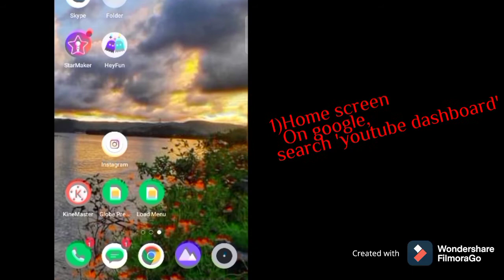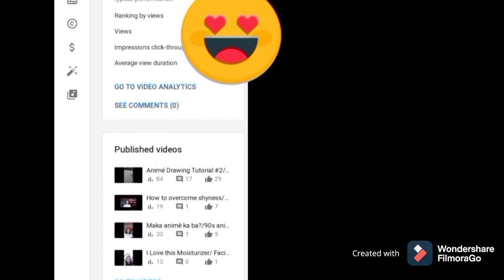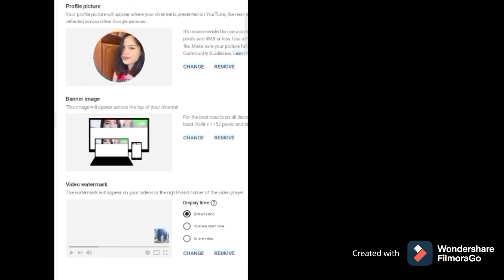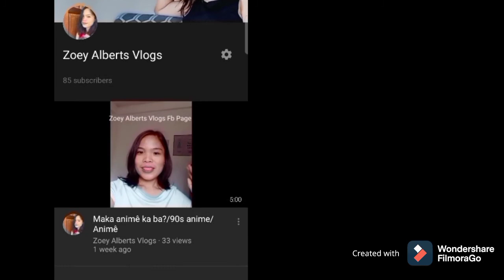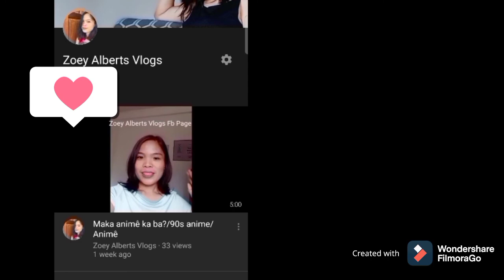How To Change your YouTube Profile Picture